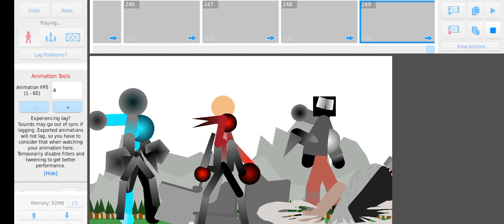skibidi toilet 89